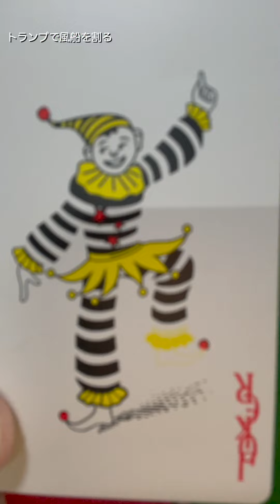風船ショート動画まとめ３【Balloon short video summary 3】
とにかく風船でなんかしてます！